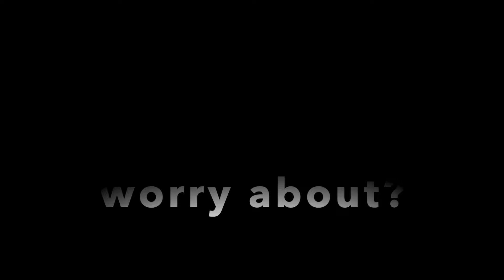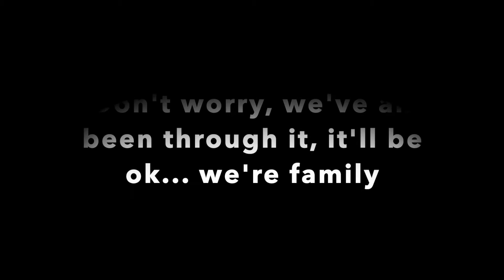Common HS Experiences